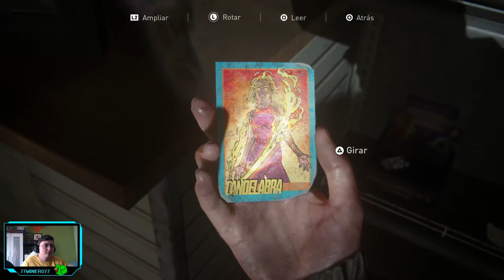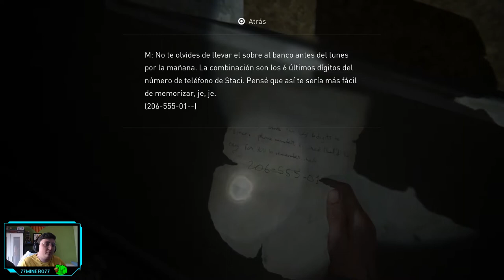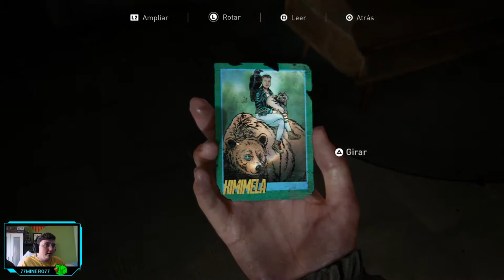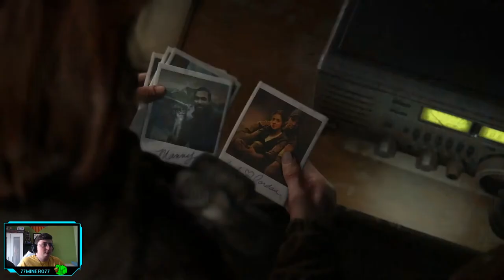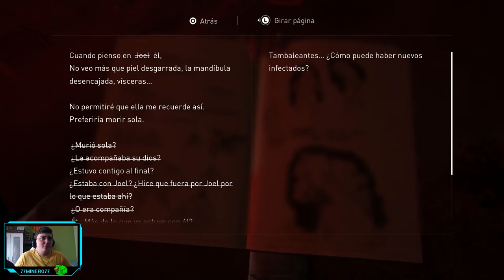The Last of Us. Parte II - ep.4 - Este niño no es mio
Me desentiendo.